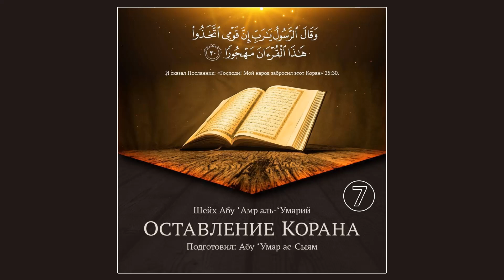7. Оставление лечения Кораном || Абу Умар Ас-Сыям